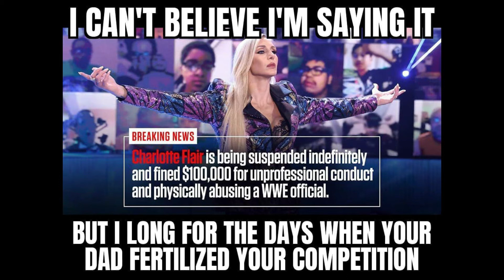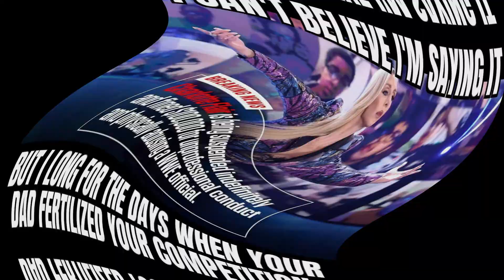Platinum vs Raw 4 19 2021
Good news - the Raw was better than last week's.  Bad news - that means dick at this stage of the game.  Violation of my good booking rules ahead.

Stephen Platinum
1746 East Silver Star Road 162​​​​​​​​​​​​​​​​​​​​​​​​​​​​​​​​​​​​​​​​​​​​​​​​​​​​​​​​​​​​​​​​​​​​​​